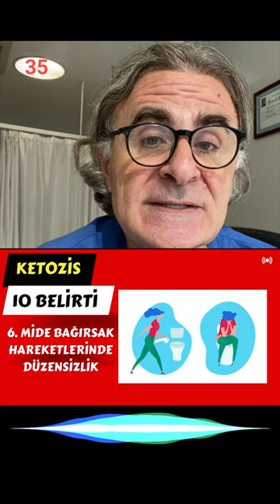Ketozis Belirtileri, Aralıklı Oruç, Keto diyet, Sağlık, Prof.Dr.Serdar Akgün,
Ketozis nedir ve belirtileri nelerdir? Eğer aralıklı oruç ve/veya ketojenik diyet yapıyorsanız. Bunları bilmeniz gereklidir.